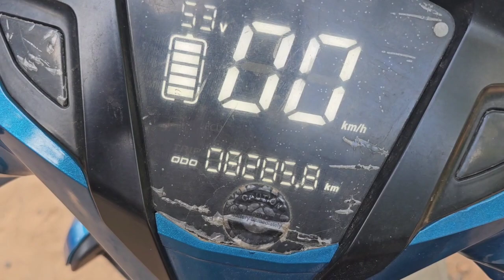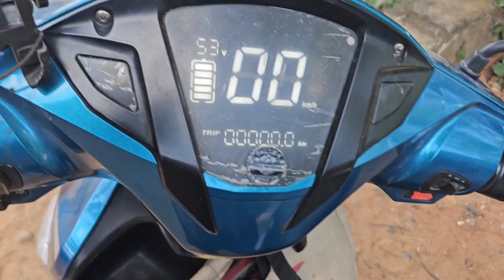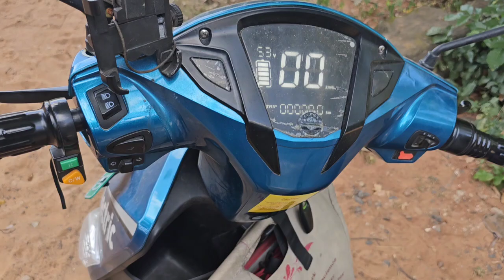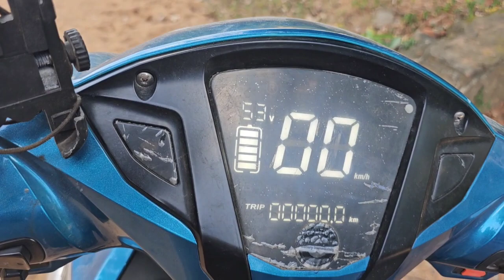Hero Optima CX ER Review After 6 Months || Electric Bike Review || Ev review || Chachu